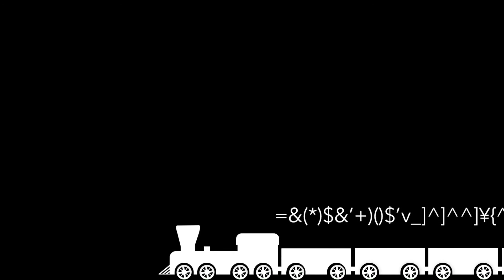David1gou copying sounds effects